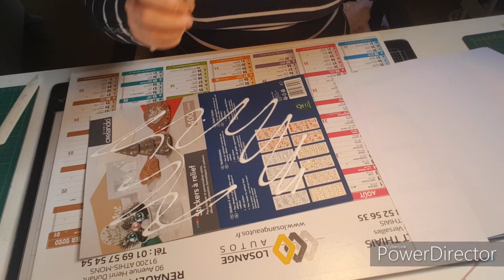Tuto de la couverture tissu du junk journal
J'espère que vous allez tous bien et que vous prenez soin de vous.
voici le procédé que j'ai employé pour faire la couverture du junk journal présenté hier.
Bien sûr il y a d'autres manières mais celle ci est plutôt simple et s'adresse à tous.
à bientôt
Géraldine